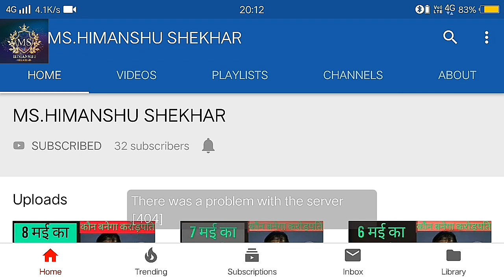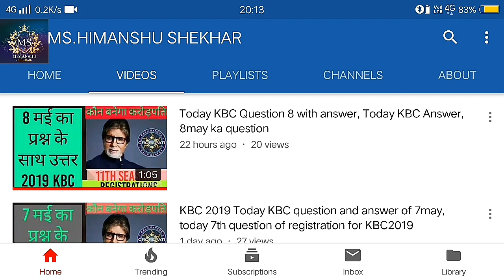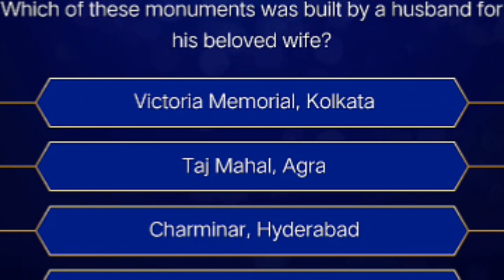Today KBC question with answer 2019 ,today KBC answer, today 9th May question, registrations KBC